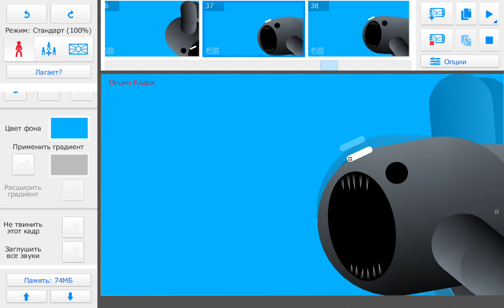I'm don't know what equals 6×3 (double remaked)